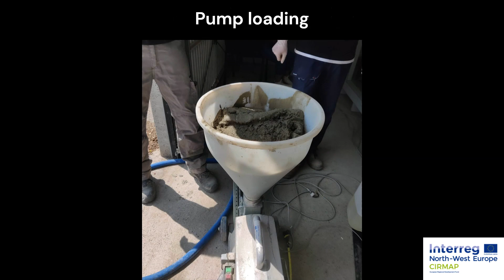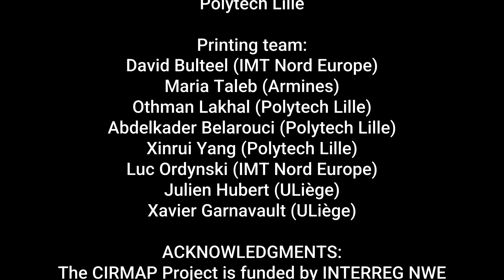Successful pilot scale printing session for CIRMAP on the 26-27/06/2023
On the 26th and 27th of June 2023, CIRMAP carried out a pilot-scale 3D printing session at Polytech Lille (Villeneuve-D’ascq, France) in the framework of Interreg NWE CIRMAP.

For this session and with the cementitious ink containing the Dutch recycled sand "Cirwin", the seven different parts of the furniture prototype were successfully printed.

Le 26 et 27 Juin 2023, une session pilote d'impression 3D à Polytech Lille (Villeneuve-D'ascq, France) a été réalisée dans le cadre du projet Interreg NWE "CIRMAP".

Pour cette session et avec l'encre cimentaire contenant du sable recyclé hollandais "Cirwin", le mobilier urbain composé de sept parties différentes a été imprimé.